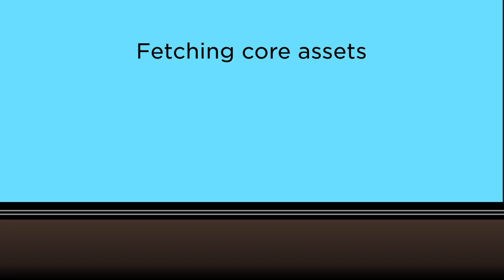Roblox Bus Route